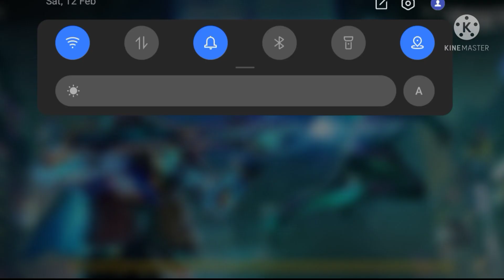FREE FIRE NETWORK CONNECTION ERROR |Free Fire Game Is Not Opening 😭🥺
FREE FIRE GAME NETWORK CONNECTION ERROR 100 💯 Solved Problem

also press the like button if you like the video. 🥰🥳
and comment some topics for the next video.

Editing on video maker.